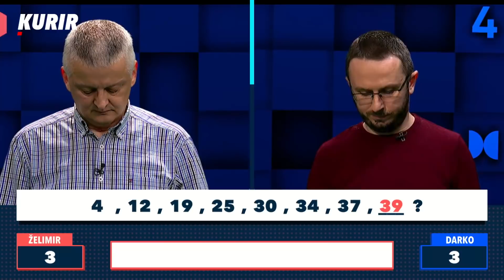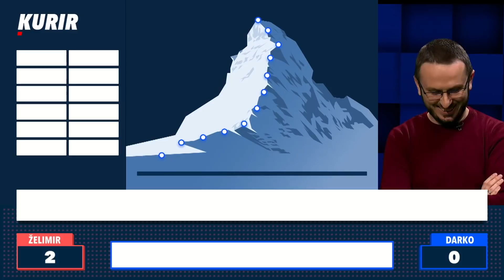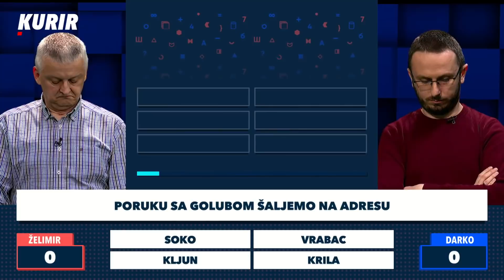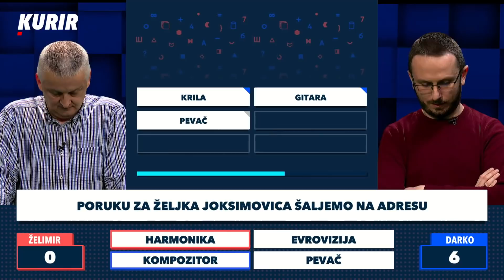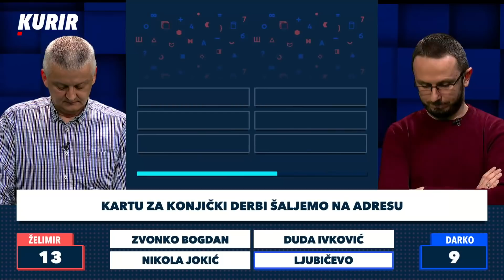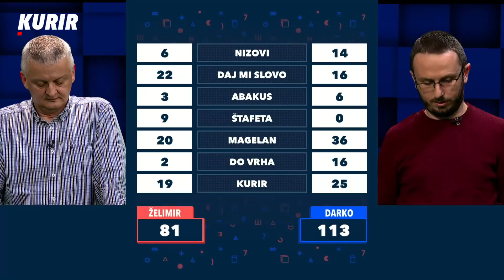Kviz Mozaik - epizoda 25 - 23.04.2021.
Poznato TV lice Danijela Pantić vraća se "propitivanju" ljudi koji umeju da unovče svoje znanje! Danijelu pamtimo kao voditeljku "Slagalice", a sada je voditeljka novog kviza "Mozaik" na Kurir televiziji!

U svakoj epizodi po dva takmičara ulaze u borbu za najboljeg kvizomana, a samo najbolji i najspretniji će se popeti do samog vrha i osvojiti brojne robne i novčane nagrade.

Daj mi slovo, Abakus, Štafeta i Magelan su samo neke od sjajnih novih igara koje će takmičari morati da savladaju u borbi za prvo mesto.

Prijave su i dalje u toku, a vi možete postati učesnik prvog ciklusa, prijavom putem formulara!